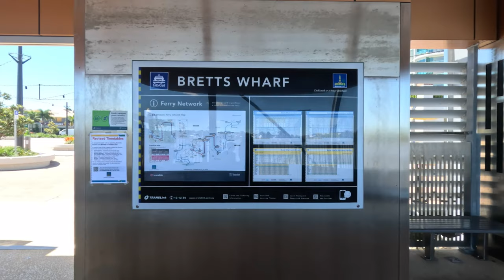Here we are! We've arrived in Brisbane, Australia to begin the next chapter in our lives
Hey all!
We've arrived in Brisbane safe and sound although a little tried!
We hope you enjoy what we got upto on our first full day in sunny Brissie!